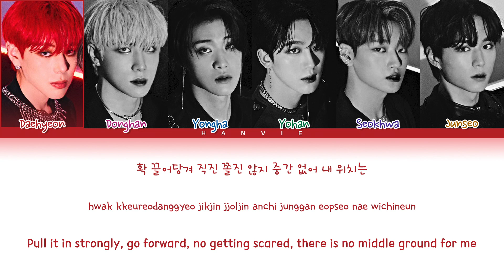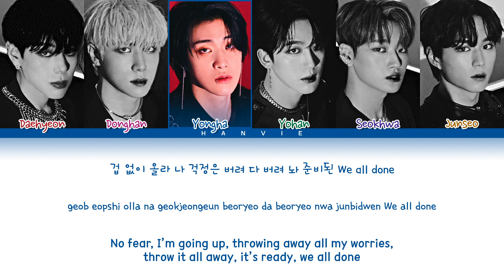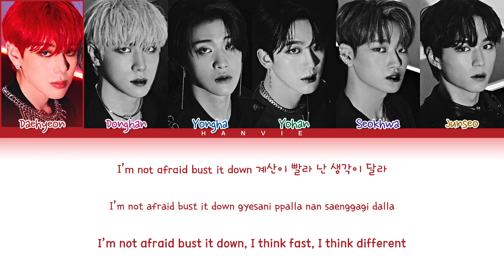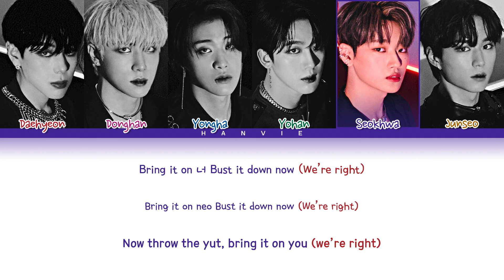WEi (위아이) – 'All Or Nothing (모 아님 도)' (Prod. Jang Daehyeon) Color Coded Lyrics/가사 (Han/Rom/Eng)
All Rights Administered by OUI ENTERTAINMENT